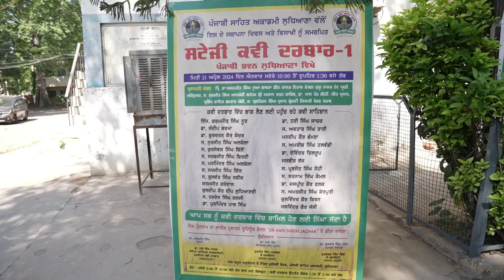ਸਟੇਜੀ ਕਵੀ ਦਰਬਾਰ | ਡਾ. ਹਰੀ ਸਿੰਘ ਜਾਚਕ ਪੰਜਾਬੀ ਸਾਹਿਤ ਅਕਾਡਮੀ ਲੁਧਿਆਣਾ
ਅਭੁੱਲ ਯਾਦਾਂ ਸਟੇਜੀ ਕਵੀ ਦਰਬਾਰ ਦੀਆਂ

ਸਟੇਜੀ ਕਵੀ ਦਰਬਾਰ ਸਮੇਂ ਡਾ. ਹਰੀ ਸਿੰਘ ਜਾਚਕ ਸਕੱਤਰ ਸਾਹਿਤਕ ਸਰਗਰਮੀਆਂ ਪੰਜਾਬੀ ਸਾਹਿਤ ਅਕਾਡਮੀ ਲੁਧਿਆਣਾ ਵਲੋਂ  ਪੰਜਾਬੀ ਮਾਂ ਬੋਲੀ ਅਤੇ ਵਿਸਾਖੀ ਨੂੰ ਸਮਰਪਿਤ  ਕਵਿਤਾ

ਨੂੰ ਸਬਸਕ੍ਰਾਈਬ ਕਰਨ ਦੀ ਕਿਰਪਾਲਤਾ ਕਰਨੀ ਜੀ ਅਤੇ ਵੀਡੀਓ ਅੱਗੇ ਦੀ ਅੱਗੇ ਸ਼ੇਅਰ ਕਰਨ ਦੀ ਕਿਰਪਾਲਤਾ ਕਰਨੀ ਜੀਓ

ਪੰਜਾਬੀ ਸਾਹਿਤ ਅਕਾਡਮੀ ਲੁਧਿਆਣਾ ਦੇ ਪ੍ਰਧਾਨ ਡਾ ਸਰਬਜੀਤ ਸਿੰਘ ਅਤੇ ਜਨਰਲ ਸਕੱਤਰ ਸਰਦਾਰ ਗੁਲਜ਼ਾਰ ਸਿੰਘ ਪੰਧੇਰ ਜੀ ਦੀ ਸੁਚੱਜੀ ਅਗਵਾਈ ਵਿੱਚ   ਪੰਜਾਬੀ ਭਵਨ ਵਿਖੇ ਪੰਜਾਬੀ ਸਾਹਿਤ ਅਕਾਡਮੀ ਲੁਧਿਆਣਾ ਵਲੋਂ ਆਪਣੇ 71ਵੇਂ ਸਥਾਪਨਾ ਦਿਵਸ ਨੂੰ ਸਮਰਪਿਤ
ਕਰਦਿਆਂ ਅਤੇ ਵਿਸਾਖੀ ਦਿਹਾੜੇ ਤੇ ਪਹਿਲਾ ਸਟੇਜੀ ਕਵੀ ਦਰਬਾਰ 21 ਅਪਰੈਲ 2024 ਨੂੰ ਸਵੇਰੇ 10 ਵਜੇ ਤੋਂ ਦੁਪਹਿਰ 1.30 ਵਜੇ ਤੱਕ ਕਰਵਾਇਆ ਗਿਆ
ਜਿਸ ਵਿੱਚ ਪੰਜਾਬ ਅਤੇ ਹਰਿਆਣਾ ਤੋਂ 26 ਨਾਮੀਂ ਕਵੀਆਂ
ਨੇ ਸ਼ਮੂਲੀਅਤ ਕੀਤੀ। ਜਿਨ੍ਹਾਂ ਵਿੱਚ ਇੰਜ. ਕਰਮਜੀਤ ਸਿੰਘ ਨੂਰ, ਡਾ. ਹਰੀ ਸਿੰਘ ਜਾਚਕ,
ਡਾ. ਸੰਦੀਪ ਸ਼ਰਮਾ, ਅਵਤਾਰ ਸਿੰਘ ਤਾਰੀ, ਡਾ. ਗੁਰਚਰਨ ਕੌਰ ਕੋਚਰ, ਕਰਮਜੀਤ ਗਰੇਵਾਲ,
ਪ੍ਰਭਜੋਤ ਸੋਹੀ, ਮਨਦੀਪ ਕੌਰ ਭੰਮਰਾ, ਸੁਰਜੀਤ ਸਿੰਘ ਅਲਬੇਲਾ,ਜਸਬੀਰ ਝੱਜ, ਅਮਰੀਕ ਸਿੰਘ ਤਲਵੰਡੀ, ਕੁਲਵੰਤ
ਸਿੰਘ ਰਫ਼ੀਕ (ਹਰਿਆਣਾ), ਸਰਬਜੀਤ ਵਿਰਦੀ, ਕੁਲਦੀਪ ਕੌਰ ਦੀਪ ਲੁਧਿਆਣਵੀ,ਸਤਨਾਮ ਸਿੰਘ ਕੋਮਲ,
ਡਾ. ਜਸਪ੍ਰੀਤ ਕੌਰ ਫਲਕ, ਪਰਮਿੰਦਰ ਅਲਬੇਲਾ, ਅਮਰਜੀਤ ਸਿੰਘ ਸ਼ੇਰਪੁਰੀ, ਡਾ. ਦੇਵਿੰਦਰ
ਦਿਲਰੂਪ, ਗੁਰਸੇਵਕ ਸਿੰਘ ਢਿੱਲੋਂ, ਹਰਦੇਵ ਸਿੰਘ ਕਲਸੀ, ਡਾ ਪੁਸ਼ਪਿੰਦਰ ਪਾਲ ਸਿੰਘ ਅਤੇ ਜਸਵਿੰਦਰ ਕੌਰ ਜੱਸੀ ਆਦਿ ਨੇ ਸ਼ਮੂਲੀਅਤ ਕੀਤੀ। ਕਵੀ ਦਰਬਾਰ ਦੀ ਪ੍ਰਧਾਨਗੀ
ਸਾਬਕਾ ਡੀਨ ਗੁਰੁ ਨਾਨਕ ਦੇਵ ਯੂਨੀਵਰਸਿਟੀ ਅੰਮਿਰਤਸਰ ਡਾ. ਅਮਰਜੀਤ ਸਿੰਘ ਦੂਆ,
ਸਾਬਕਾ ਆਨਰੇਰੀ ਸਕੱਤਰ ਸ੍ਰੀ ਅਕਾਲ ਤਖ਼ਤ ਸਾਹਿਬ ਸ. ਗੁਰਮੀਤ ਸਿੰਘ, ਪ੍ਰਸਿੱਧ ਸ਼ਾਇਰ
ਸਰਦਾਰ ਪੰਛੀ, ਪੰਜਾਬੀ ਸਾਹਿਤ ਅਕਾਡਮੀ, ਲੁਧਿਆਣਾ ਦੇ ਪ੍ਰਧਾਨ ਡਾ. ਸਰਬਜੀਤ ਸਿੰਘ,
ਸੀਨੀ. ਮੀਤ ਪ੍ਰਧਾਨ ਡਾ. ਪਾਲ ਕੌਰ, ਜਨਰਲ ਸਕੱਤਰ ਡਾ. ਗੁਲਜ਼ਾਰ ਸਿੰਘ ਪੰਧੇਰ, ਸ.
ਪ੍ਰਭਕਿਰਨ ਸਿੰਘ ਨੇ ਕੀਤੀ। ਸਮਾਗਮ ਦਾ ਆਰੰਭ, ‘ਦੇਹ ਸ਼ਿਵਾ ਬਰ ਮੋਹਿ ਇਹੈ’. . . ਸ਼ਬਦ
ਨਾਲ ਹੋਈ। ਅਕਾਡਮੀ ਦੇ ਸਕੱਤਰ ਸਾਹਿਤਕ ਸਰਗਰਮੀਆਂ ਡਾ. ਹਰੀ ਸਿੰਘ ਜਾਚਕ ਨੇ ਅਕਾਡਮੀ ਦਾ ਇਤਿਹਾਸ ਸਾਂਝਾ ਕਰਦੇ ਹੋਏ ਸਮੁੱਚੇ ਕਵੀ ਦਰਬਾਰ ਦੀ ਭੂਮਿਕਾ ਬਾਰੇ ਦੱਸਿਆ। ਜਨਰਲ ਸਕੱਤਰ ਡਾ. ਗੁਲਜ਼ਾਰ ਸਿੰਘ ਪੰਧੇਰ ਨੇ ਕਵੀ ਦਰਬਾਰ ਵਿੱਚ ਸ਼ਾਮਿਲ ਹੋਏ ਸਾਰੇ ਕਵੀਆਂ ਅਤੇ ਸ੍ਰੋਤਿਆਂ ਨੂੰ ਜੀ ਆਇਆਂ ਨੂੰ ਕਹਿੰਦਿਆਂ ਅਕਾਡਮੀ ਦੀਆਂ ਭਵਿੱਖੀ ਯੋਜਨਾਵਾਂ ਬਾਰੇ
ਵਿਸਥਾਰਪੂਰਵਕ ਜਾਣਕਾਰੀ ਸਾਂਝੀ ਕਰਦਿਆਂ ਕਿਹਾ ਕਿ ਇਹ ਅਕਾਡਮੀ ਵਲੋਂ 27-28 ਅਪ੍ਰੈਲ
ਨੂੰ ਭਾਸ਼ਾ ਕਾਨਫ਼ਰੰਸ ਪੰਜਾਬੀ ਭਵਨ, ਲੁਧਿਆਣਾ ਵਿਖੇ ਕਰਵਾਈ ਜਾ ਰਹੀ ਹੈ। ਡਾ. ਅਮਰਜੀਤ
ਸਿੰਘ ਦੂਆ ਨੇ ਸਟੇਜੀ ਕਵੀ ਦਰਬਾਰ ਦੀ ਸ਼ਲਾਘਾ ਕਰਦਿਆਂ ਪੰਜਾਬੀ ਭਵਨ ਦੀ  ਨਵੀਂ
ਚੁਣੀ ਹੋਈ ਟੀਮ ਨੂੰ ਇਸ ਵੱਖਰੇ ਤੌਰ ਤੇ ਕੀਤੇ ਗਏ ਉੱਦਮ ਦੀ ਵਧਾਈ ਦਿੱਤੀ ਅਤੇ ਸਟੇਜੀ
ਕਵੀ ਦਰਬਾਰਾਂ ਦੀ ਪ੍ਰੰਪਰਾ ਨੂੰ ਮੁੜ ਸੁਰਜੀਤ ਕਰਨ ਦੀ ਗੱਲ ਆਖੀ। ਸ. ਗੁਰਮੀਤ ਸਿੰਘ
ਨੇ ਸੰਬੋਧਨ ਕਰਦਿਆਂ ਕਿਹਾ ਕਿ ਪੰਜਾਬੀ ਦੇ ਪ੍ਰਚਾਰ ਲਈ ਕੰਮ ਕਰ ਰਹੀਆਂ ਸਮੁੱਚੀਆਂ
ਜਥੇਬੰਦੀਆਂ ਨੂੰ ਲਾਮਬੰਦ ਕਰਨ ਦੀ ਲੋੜ ਹੈ। ਉਨ੍ਹਾਂ ਪੰਜਾਬੀ ਸਾਹਿਤ ਅਕਾਡਮੀ ਦੀ ਚੁਣੀ
ਹੋਈ ਨਵੀਂ ਟੀਮ ਨੂੰ ਵਧਾਈ ਦਿੰਦਿਆਂ ਸਮੂਹ ਯੂਨੀਵਰਸਿਟੀਆਂ ਅਤੇ ਸਕੂਲਾਂ ਕਾਲਜਾਂ ਵਿੱਚ
ਵੱਡੇ ਪੱਧਰ ਤੇ ਪੰਜਾਬੀ ਦਾ ਬੋਲਬਾਲਾ ਕਰਨ ਲਈ ਪ੍ਰੇਰਿਆ। ਉਨ੍ਹਾਂ ਕਿਹਾ ਕਿ ਗੁਰੂ
ਗੋਬਿੰਦ ਸਿੰਘ ਸਟੱਡੀ ਸਰਕਲ ਪੰਜਾਬੀ ਮਾਂ ਬੋਲੀ ਦੇ ਪ੍ਰਚਾਰ-ਪਾਸਾਰ ਲਈ ਹਰ ਸੰਭਵ ਮੱਦਦ
ਕਰਨ ਲਈ ਤਿਆਰ ਹੈ। ਡਾ. ਪਾਲ ਕੌਰ ਨੇ ਆਪਣੀ ਕਵਿਤਾ ਸੁਣਾਈ ਤੇ ਕਵਿਤਾ ਨੂੰ ਪ੍ਰਵਾਸ ਦੀ
ਸੰਕੀਰਣ ਪਹੁੰਚ ਤੋਂ ਬਚਾਉਣ ਲਈ ਸੁਚੇਤ ਕੀਤਾ। ਪੰਜਾਬੀ ਸਾਹਿਤ ਅਕਾਡਮੀ, ਲੁਧਿਆਣਾ ਦੇ
ਪ੍ਰਧਾਨ ਡਾ. ਸਰਬਜੀਤ ਸਿੰਘ ਨੇ ਸਮਾਗਮ ਵਿੱਚ ਪਹੁੰਚਣ ਤੇ ਹਾਜ਼ਰ ਹੋਈਆਂ ਸਖਸ਼ੀਅਤਾਂ ਦਾ
ਧੰਨਵਾਦ ਕੀਤਾ ਅਤੇ ਅਕਾਡਮੀ ਦੇ ਅਗਲੇਰੇ ਭਵਿੱਖਮੁਖੀ ਪ੍ਰੋਗਰਾਮਾਂ ਦਾ ਵੇਰਵਾ ਸਾਂਝਾ
ਕੀਤਾ। ਸਮਾਗਮ ਦੀ ਸਮਾਪਤੀ ’ਤੇ ਸਾਰੇ ਕਵੀਆਂ ਨੂੰ ਯਾਦਗਾਰੀ ਚਿੰਨ੍ਹ ਅਤੇ ਸਰਟੀਫਿਕੇਟ
ਭੇਂਟ ਕੀਤੇ ਗਏ। ਸਮਾਗਮ ਦਾ ਮੰਚ ਸੰਚਾਲਨ ਇੰਜ. ਕਰਮਜੀਤ ਸਿੰਘ ਨੂਰ ਹੋਰਾਂ ਨੇ ਕੀਤਾ।
ਇਸ ਮੌਕੇ ਹੋਰਨਾਂ ਤੋਂ ਇਲਾਵਾ ਬਿਹਾਰੀ ਲਾਲ ਸੱਦੀ, ਜਨਮੇਜਾ ਸਿੰਘ ਜੌਹਲ, ਭਗਵਾਨ
ਢਿੱਲੋਂ, ਰਾਜਦੀਪ ਤੂਰ, ਇੰਦਰਜੀਤ ਪਾਲ ਕੌਰ, ਸੁਰਿੰਦਰ ਦੀਪ, ਸਤਨਾਮ ਸਿੰਘ, ਤਰਲੋਚਨ
ਸਿੰਘ, ਸੁਰਜੀਤ ਸਿੰਘ ਲਾਂਬੜਾ, ਤਰਲੋਚਨ ਝਾਂਡੇ, ਨੇਤਰ ਮੁੱਤਿਓ, ਹਰਬੰਸ ਮਾਲਵਾ, ਜੋਗਿੰਦਰ ਸਿੰਘ ਕੰਗ, ਨਰਿੰਦਰ ਕੌਰ ਨੂਰੀ ਗੀਤ
ਗੁਰਜੀਤ, ਰਵਿੰਦਰ ਰਵੀ, ਮੀਤ ਅਨਮੋਲ, ਡਾ. ਸਰਬਜੋਤ ਕੌਰ, ਰਜਿੰਦਰ ਕੌਰ ਪੰਨੂੰ, ਜ਼ੋਰਾਵਰ
ਸਿੰਘ ਪੰਛੀ, ਕੰਵਲ ਵਾਲੀਆ, ਡਾ. ਬਲਵਿੰਦਰ ਸਿੰਘ ਗਲੈਕਸੀ, ਬਲਕੌਰ ਸਿੰਘ, ਹਰਬੰਸ ਸਿੰਘ
ਸ਼ਾਨ ਸਮੇਤ ਵੱਡੀ ਗਿਣਤੀ ਵਿਚ ਲੇਖਕ ਹਾਜ਼ਰ ਸਨ।ਇਸ ਕਵੀ ਦਰਬਾਰ ਨੂੰ ਡਾ ਹਰੀ ਸਿੰਘ ਜਾਚਕ ਯੂ ਟਿਊਬ ਚੈਨਲ ਰਾਹੀਂ ਲਾਈਵ ਕੀਤਾ ਗਿਆ।
ਸਰੋਤਿਆਂ ਦੀ ਭਰਪੂਰ ਹਾਜ਼ਰੀ ਨੇ ਸਮਾਗਮ ਨੂੰ ਚਾਰ ਚੰਨ ਲਾਏ ਅਤੇ ਇਹ ਕਵੀ ਦਰਬਾਰ ਆਪਣੀਆਂ ਅਮਿਟ ਪੈੜਾਂ ਛੱਡਦਾ ਹੋਇਆ ਸਫ਼ਲਤਾ ਸਹਿਤ ਸਮਾਪਤ ਹੋਇਆ।

ਪੰਜਾਬੀ ਸਾਹਿਤ ਅਕਾਡਮੀ ਦੇ ਪ੍ਰਧਾਨ ਡਾ ਸਰਬਜੀਤ ਸਿੰਘ , ਜਨਰਲ ਸਕੱਤਰ ਡਾ ਗੁਲਜ਼ਾਰ ਸਿੰਘ ਪੰਧੇਰ, ਸੀਨੀਅਰ ਮੀਤ ਪ੍ਰਧਾਨ ਡਾ ਪਾਲ ਕੌਰ ਅਤੇ ਸਮੂੰਹ ਅਹੁਦੇਦਾਰ ਅਤੇ ਮੈਂਬਰ ਸਾਹਿਬਾਨ ਵਲੋਂ ਕਵੀ ਦਰਬਾਰ ਵਿਚ ਪਹੁੰਚੇ ਕਵੀ ਸਾਹਿਬਾਨ ਅਤੇ ਪਤਵੰਤੇ ਸੱਜਣਾਂ ਦਾ ਦਿਲ ਦੀਆਂ ਗਹਿਰਾਈਆਂ ਤੋਂ ਧੰਨਵਾਦ ਕੀਤਾ ਗਿਆ

ਇਸ ਕਵੀ ਦਰਬਾਰ ਦੀਆਂ ਕੁੱਝ ਵੀਡੀਓਸ ਮਿੱਤਰ ਪਿਆਰਿਆਂ ਨਾਲ ਸਾਂਝੀਆਂ ਕਰ ਰਿਹਾ ਹਾਂ। ਅੱਜ ਸਟੇਜੀ ਕਵੀ ਦਰਬਾਰ ਸਮੇਂ ਡਾ. ਹਰੀ ਸਿੰਘ ਜਾਚਕ ਸਕੱਤਰ ਸਾਹਿਤਕ ਸਰਗਰਮੀਆਂ ਪੰਜਾਬੀ ਸਾਹਿਤ ਅਕਾਡਮੀ ਲੁਧਿਆਣਾ ਵਲੋਂ  ਪੰਜਾਬੀ ਮਾਂ ਬੋਲੀ ਅਤੇ ਵਿਸਾਖੀ ਨੂੰ ਸਮਰਪਿਤ  ਕਵਿਤਾ ਹਾਜ਼ਰ ਹਨ। ਉਮੀਦ ਹੈ ਪ੍ਰਵਾਨ ਕਰੋਗੇ ਜੀ ਅਤੇ ਵੀਡੀਓ ਅੱਗੇ ਦੀ ਅੱਗੇ ਸ਼ੇਅਰ ਕਰਨ ਦੀ ਕਿਰਪਾਲਤਾ ਵੀ ਕਰੋਗੇ ਜੀਓ

ਸਕੱਤਰ ਸਾਹਿਤਕ ਸਰਗਰਮੀਆਂ
ਪੰਜਾਬੀ ਸਾਹਿਤ ਅਕਾਡਮੀ ਲੁਧਿਆਣਾ ਤੇ
ਕਨਵੀਨਰ ਸਟੇਜੀ ਕਵੀ  ਦਰਬਾਰ